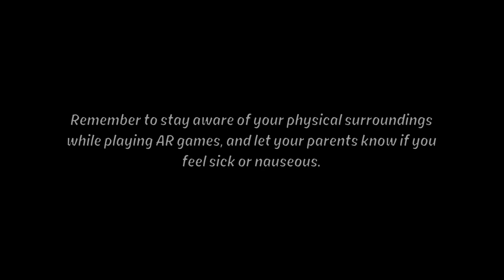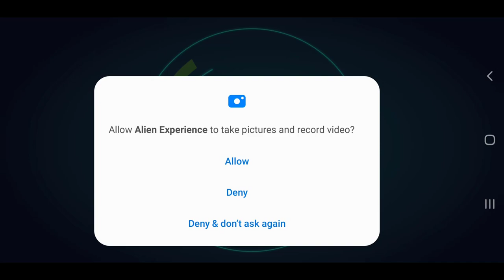Ben 10 Alien Experience - Gameplay Part 1 (Android,IOS)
IT’S HERO TIME! Ben Tennyson’s most infamous villains are back, and they're threatening to take over the world! It’s up to you and Ben to team up and take them down. Transform into all 10 of Ben’s alien forms in 360-degree AR battles. Discover the power of Ben’s new Omni-Enhanced aliens as you unleash his entire roster of heroes. Battle the bad guys in augmented reality with Ben 10 Alien Experience! Immerse yourself in the action and bring the role-playing experience to life as you become the super hero of your own super story!

IMMERSIVE AR BATTLES
Use augmented reality to surround yourself with 360 degrees of action! The bad guys are coming from every direction - literally, and it’s up to you to save the day. Use your device as a radar to find and destroy endless hordes of enemies. Fight through armies of Circus Freaks, Weatherheads and other henchmen, and then take on the supervillains themselves! Psychotic clown Zombozo, mutated human criminal boss Queen Bee and intergalactic alien warlord Vilgax are here in huge dynamic boss battles.

ALIEN POWERS GALORE
Sure, you’re outnumbered, but you have Ben 10’s aliens at your disposal! Unlock and transform into all ten of Ben’s incredible Omni-Enhanced alien forms: Four Arms, Diamondhead, Heatblast, Stinkfly, Wildvine, Cannonbolt, Grey Matter, XLR8, Overflow, or Shock Rock, and use their awesome alien powers to defeat your enemies.